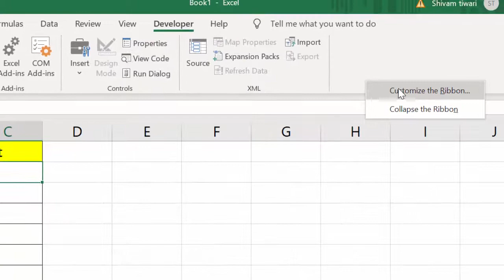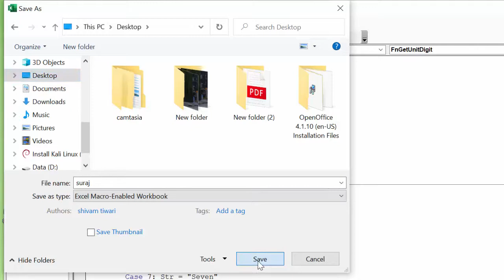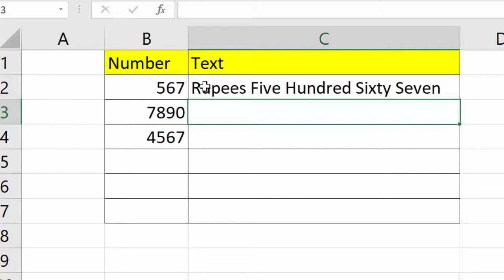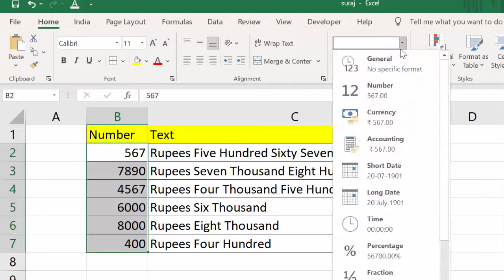How to convert Rupees into Text@COMPUTEREXCELSOLUTION